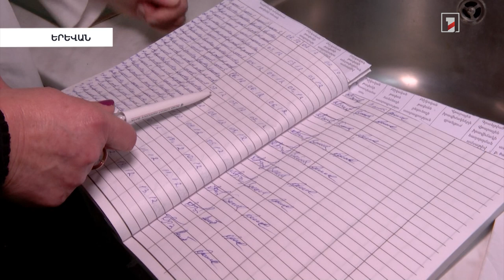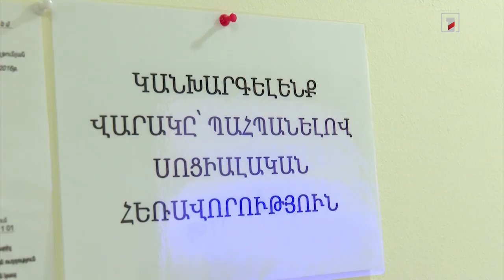ԱԱՏՄ ստուգումները՝ բժշկական կենտրոններում